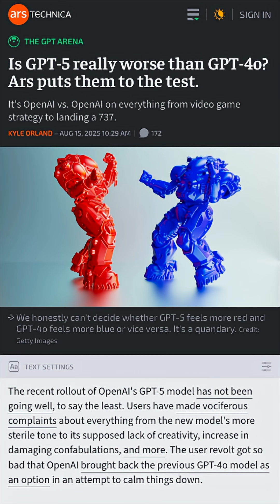Why everyone hates GPT-5 🤔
GPT-5 ranks #1 in reasoning and accuracy… but users still hate it. Here’s why.